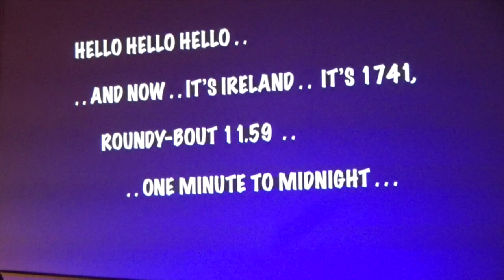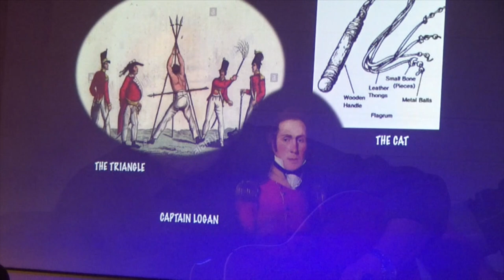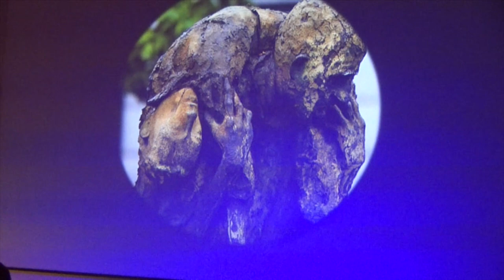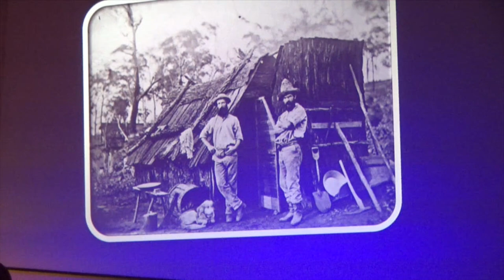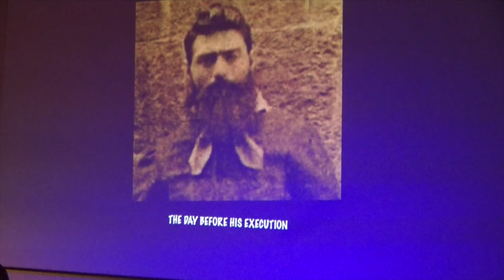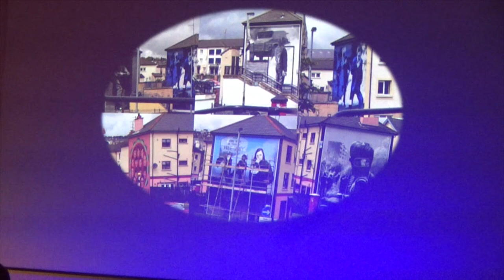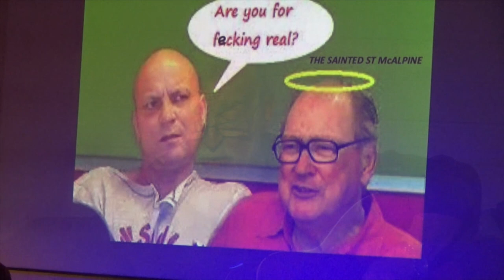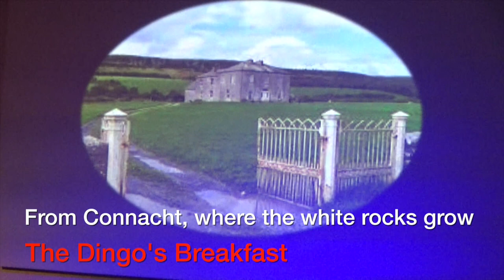From Connacht, where the white rocks grow (The Dingo's Breakfast)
The Dingo's Breakfast (Roger Montgomery & John Angliss together with Alison Boyd) at Humph Hall presenting a special themed show entitled: ‘From Connacht, Where the White Rocks Grow’ Tales from the Irish Diaspora, from ‘Orrible Oliver to the World’s Goldfields, from deportation to the West Indies to Australia, ending up back in England as the Irish Navvies built the Canals, the Railways, including the Underground, and the Motorways . . a powerful selection of songs welded together with typically pithy Dingo dialogue.

The Praeties Song - 3:48
Moreton Bay - 7:32
Jim Jones - 12:05
Barter & Borrow - 15:14
Dennis O'Reilly - 16:08
Poor Ned - 23:00
McAlpine's Fuseliers - 28:48
Hot Asphalt - 29:44
Belfast Mill - 33:19
Missing You - 37:38